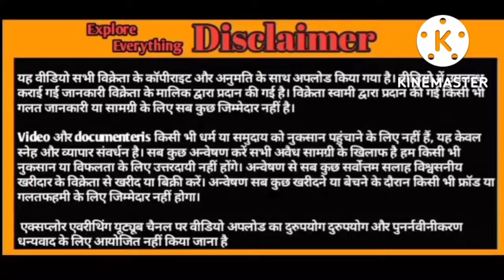Kota 4 Daat 39 height 65000 available in Kota